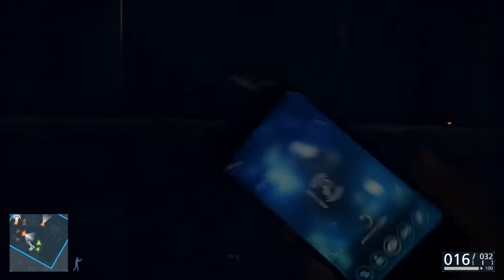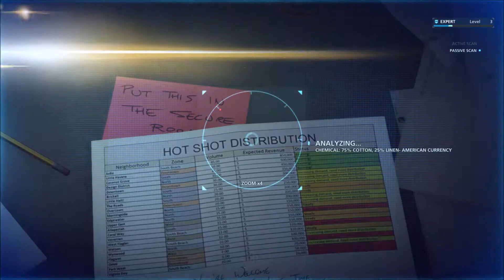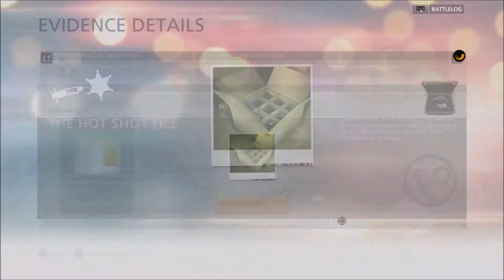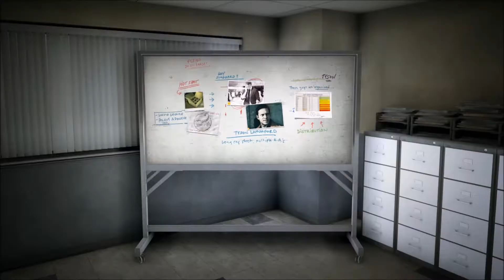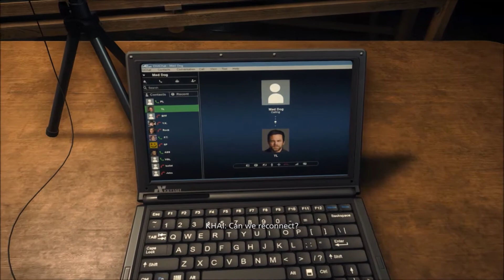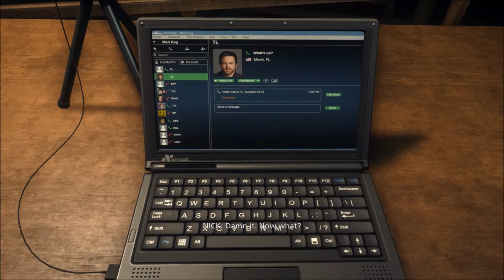[PS4] 60fps (Dansk/Danish) Battlefield Hardline #2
Battlefield Hardline til PlayStation4